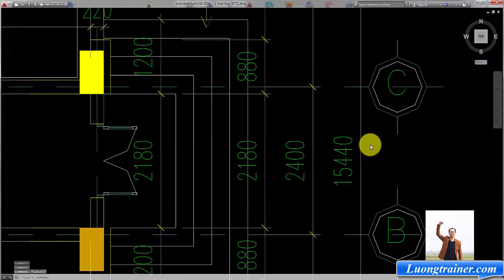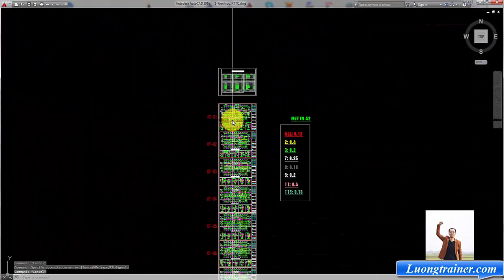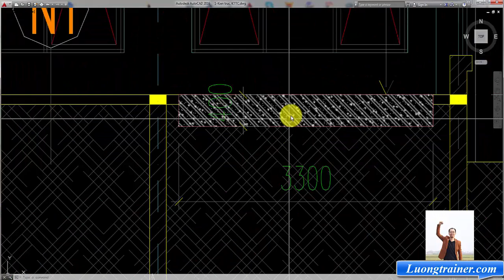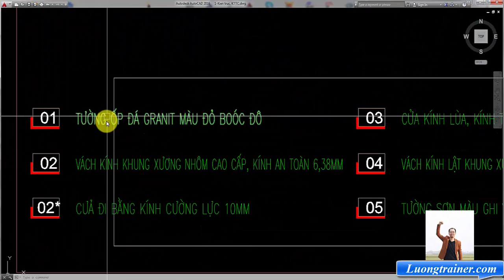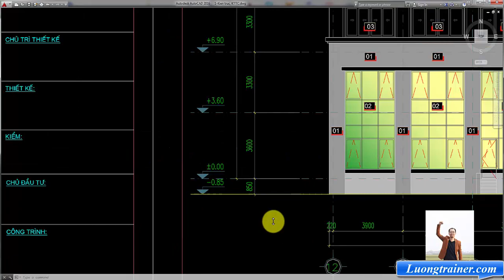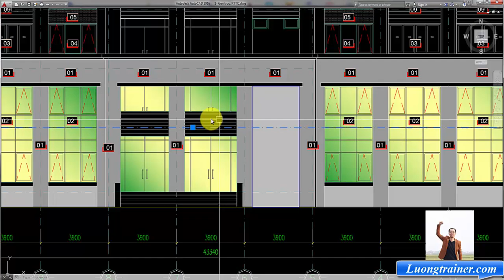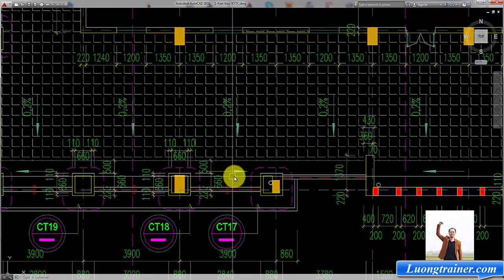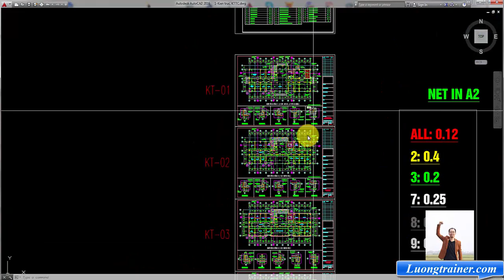Cách đọc bản vẽ xây dựng - Bài 4 - Bản vẽ mặt bằng kiến trúc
Cách đọc bản vẽ xây dựng nhanh và chính xác do Ths Ksxd Phạm Văn Lương hướng dẫn.

Trong khóa học này tôi sẽ hướng dẫn bạn đọc bản vẽ xây dựng dưới dạng:
Đọc danh mục chi tiết các bản vẽ xây dựng cấu thành nên 1 bộ hồ sơ thiết kế
Đọc bản vẽ xây dựng nhanh và chính xác chỉ với 5 bước chân
Công thức ghi nhớ tự động các thông tin trong bản vẽ
Phương pháp đọc bản vẽ xây dựng thuộc các chuyên ngành khác nhau như kiến trúc, kết cấu, điện, nước, pcc, thông tin liên lạc,…
Và nhiều hơn thế nữa

💦Sau khi xem hết video này xong, bạn có thể xem thêm video về cách đọc bản vẽ xây dựng tại link này nhé
💥 Sự khác biệt của học viện Gizento:
🏡ĐỊA CHỈ TRỤ SỞ HỌC VIỆN GIZENTO :
🔹 HÀ NỘI:
🔹 NINH BÌNH:
+  Khánh Trung - Yên Khánh - TP. Ninh Bình
🔹 THANH HÓA:
🔹 ĐÀ NẴNG:
🔹 HỒ CHÍ MINH:
🔹 ĐỒNG NAI:
❌Bản quyền thuộc về "HỌC VIỆN GIZENTO"⛔